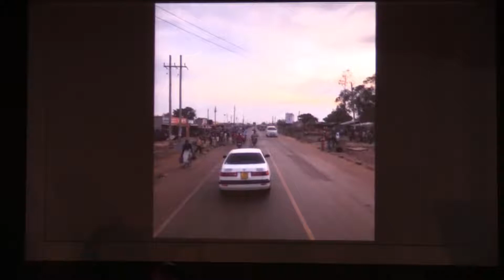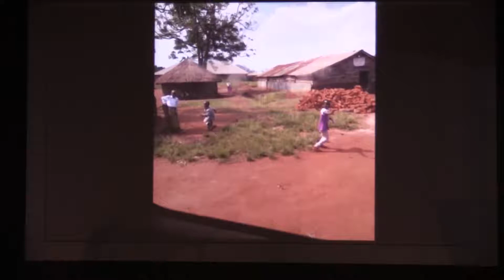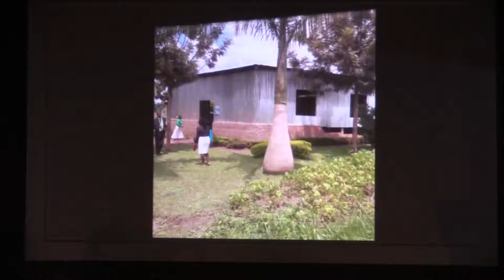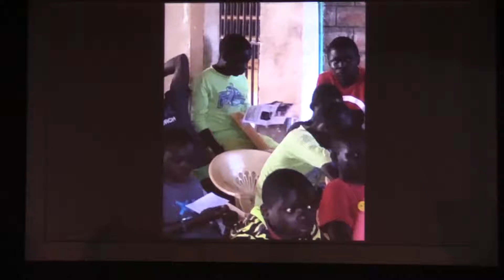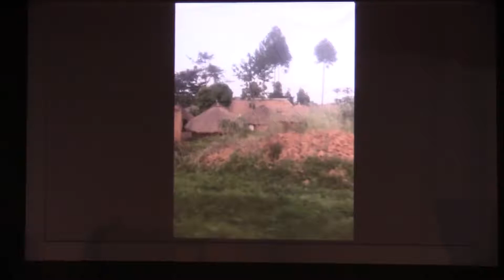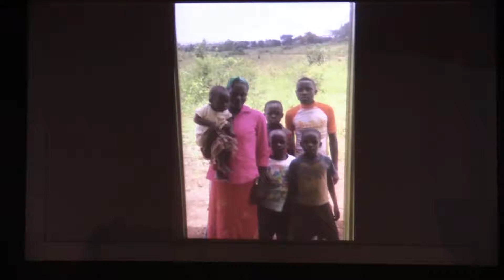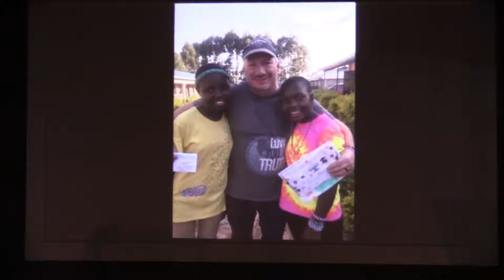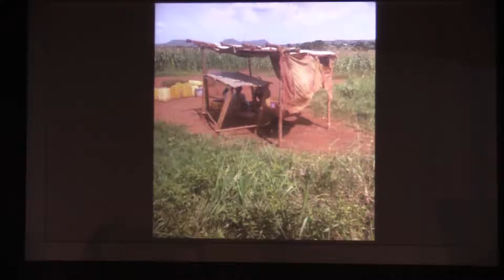Missionary Trip Update from the Mission Team